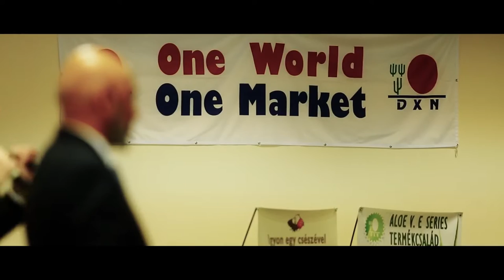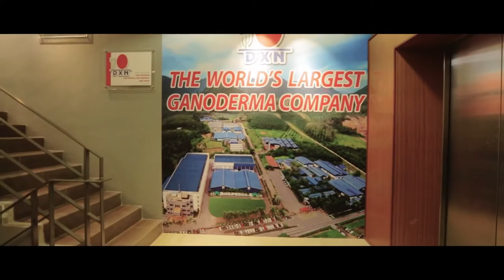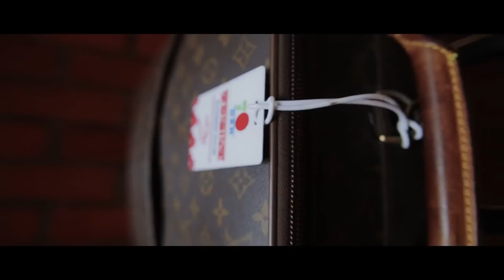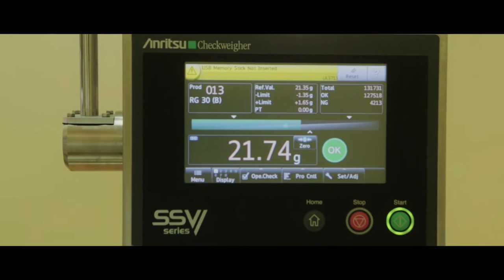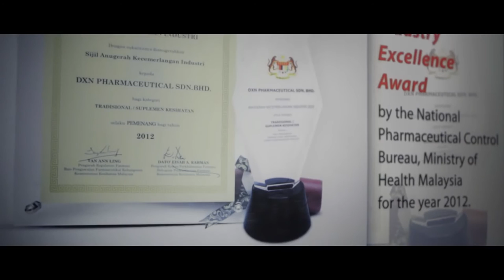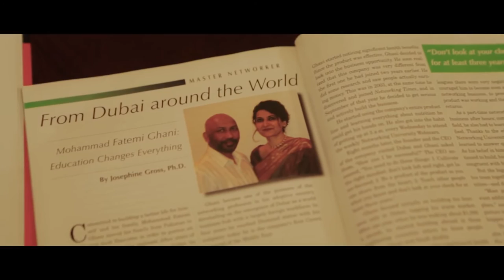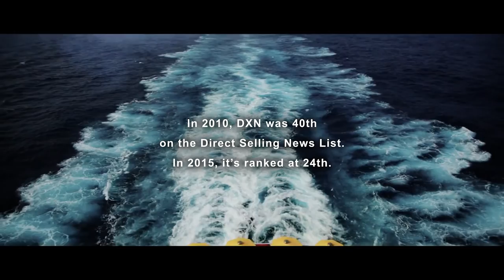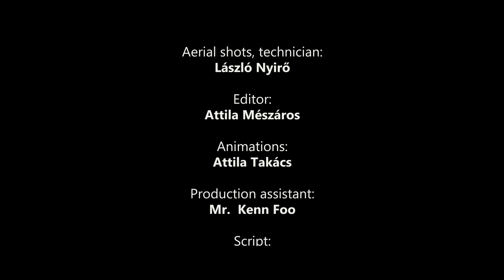DXN | The Ganoderma Company - The true story of DXN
Everything about DXN, the Ganoderma Company - Watch the true story from the beginning to the global success.